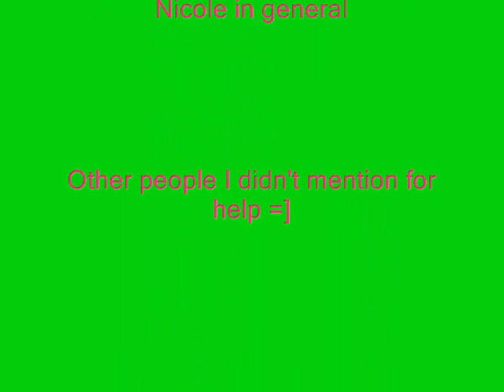Every Once In A While (A Jonas Love Story) Chapter 40 Part 2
Ashley- Oh. My. God. I think I know you. Nicole?
Nicole- You know me?
Ashley- Yeah, you always hung out with us. I'm Ashley.
Nicole- Oh my god! Ashley! Virginia! Mari! Oh my god! Jackie?
Jackie- In the flesh! I haven't seen you since you moved here!
Virginia- OH MY GOD! (jumps on her and hugs her) I MISSED YOU!
(Nicole took Virginia's weight all the way to the ground.)
Nicole- Ow.
Nick- You get used to it.
Nicole- You... you... Jonas... ASHLEY!
Ashley- (covers her mouth) Yes, they are the Jonas Brothers now shut up before everyone in the mall hears you.
Nicole- Oh wow. We have a lot to catch up on.
Joe- I'm confused who's Nicole?
Mari- Come on, we were just shopping, as usual, come with us/
Joe- Who's Nicole?
Virginia- I can't believe you're here!
Joe- Who's Nicole?!
Jackie- Help me pick out a pair of shoes!
Joe- WHO'S NICOLE?!
Ashley- (smacks him upside the head)
Joe- Ow. Gosh, I just wanted to know where you knew her from Ashy!
Ashley- Oh, sorry JoBear. (kisses him)
Nicole- Huh... you... he... kiss... Jonas... HUH?
Jackie- (pats her shoulder) Exactly my reaction.
Nicole- Wow. Cool. Where do you guys live?
Virginia- (gives address)
Nicole- Whoa. I live like 2 blocks away!
Kevin- Awesome. Maybe you could hang out with us sometime.
Nicole- Yeah! Ooh! (sees a hot guy and starts following him)
Ashley- NICOLE! GET YOUR BUTT OVER HERE!
Nicole- Aww! (walks over and laughs)
(They shop for another couple hours until the boys finally had enough and collapse in the car carrying all the shopping bags. Nicole agrees to meet them at the house and the car ride home starts. The girls explain that Nicole had moved there four years ago and hadn't seen her since. She was really into like, emoish things. Nick stayed quiet knowing if he spoke a word Jackie would clobber him.)

(At girl's house when Nicole arrived there)
Nicole- So all of you are dating?
Mari- Yep. (hugs Kevin)
Kevin- (smiles) Yeah.
Joe- Yeah! (kisses Ashley)
Ashley- Uh huh. (kisses him)
Virginia and Nick- Uh...
Nicole- Oh, it's okay if you don't want to admit it I won't tell anyone.
Virginia- It's not that, it's just (whispers into her ear)
Nicole- WHAT?! NO! Really? Oh my gosh! (whispers something back)
Virginia- NO! Don't—
(Nicole had lunged and hit Nick, tackling him to the ground.)
Nick- AAAAAAAAAAHHHH!
Jackie- Me too! (jumps at Nick just as he's getting up)
Virginia- (buries her face in her hands biting her lip and tries not to laugh)
Joe and Kevin- (laughing hysterically) Now we gotta deal with two angry chicks.
Mari- (laughing but trying not to show it) Okay, guys, that's enough.
Ashley- (in Joe's lap laughing so hard, she falls off and starts rolling on the floor laughing)
(Jackie and Nicole get off Nick and he gets up with his hair messed up and wobbles back onto the couch. Nick held his head as the others laughed and unsteadily lay down. Virginia was sitting on the opposite end of the couch giggling. She looked at Nick in sympathy and Nick just smiled weakly and laughed as if amused.)

NICOLE!! U GOTTA JUMP ON NICK LIKE U WANTED!! lol. anyway ppl 41 later i guess